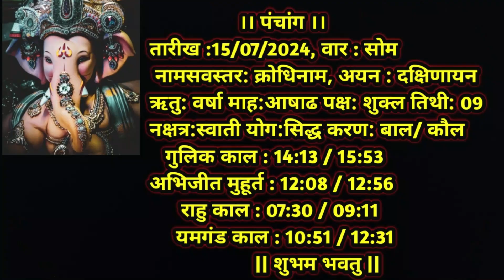Aaj Ka Dainik Rashiphal 15 July 2024